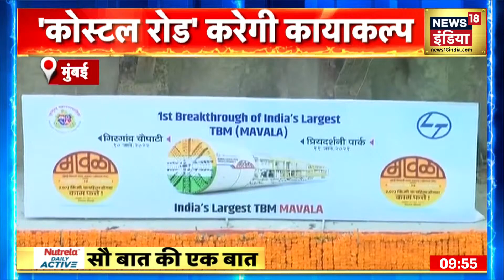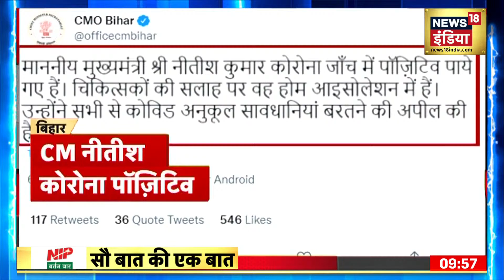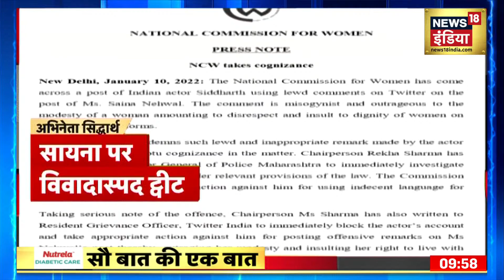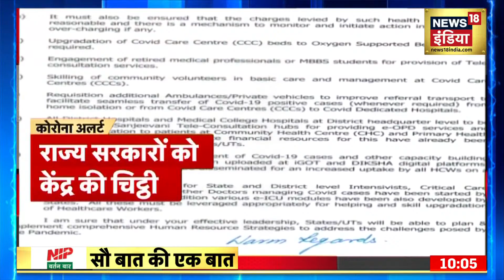Sau Baat Ki Ek Baat | आज दिन भर की बड़ी ख़बरें | 10 January 2022 | News18 India | Kishore Ajwani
देखिये दिन भर की सभी बड़ी खबरें सौ बात की एक बात में.